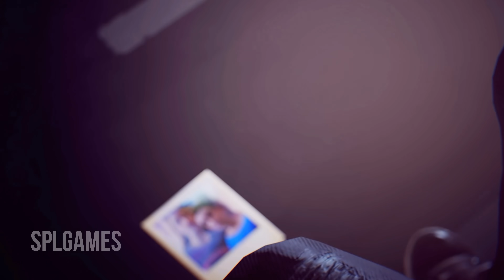TOP 20 : NOVOS JOGOS EM FEVEREIRO DE 2022! | PS5/XBOXSERIES/PS4/XONE/SWITCH/PC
Até o momento, Fevereiro é o mês mais lendário de lançamento de jogos até agora, são muitos títulos promissores em apenas 1 mês, então vem comigo pra gente ficar por dentro de 20 novos jogos em Fevereiro de 2022!

| MEU SETUP |

- Placa de vídeo : NVIDIA RTX 3060Ti TUF GAMING 8GB | 256 Bit
- Monitor  : Samsung 32 Polegadas | UJ590 | 4K 60FPS
- Cadeira : DT3 Sports Elise Fabric
- Headset : Hyper X Cloud Alpha S ( Blackout Edition )